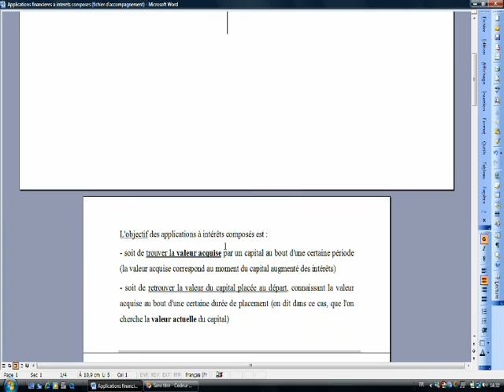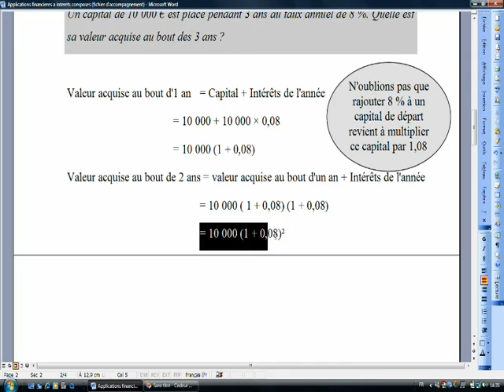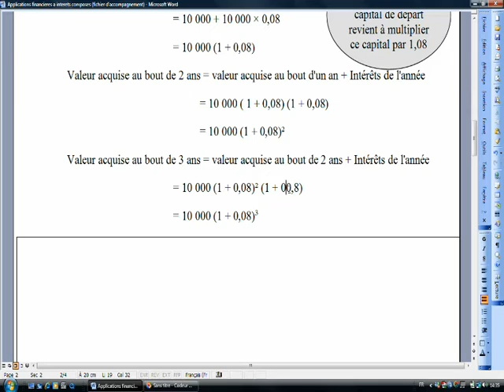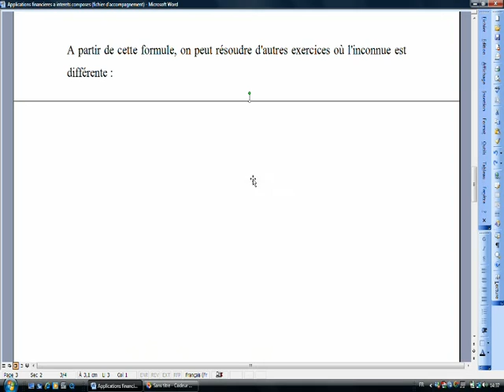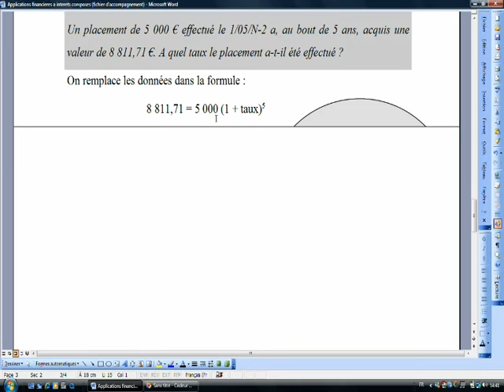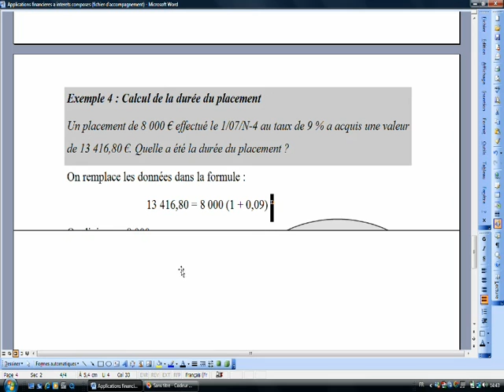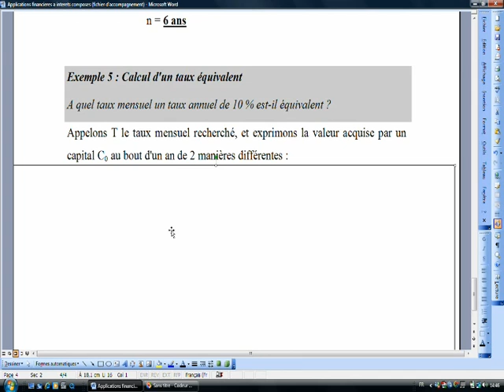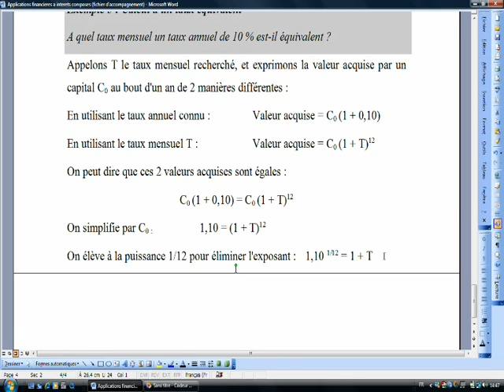Applications financières à intérêts composés